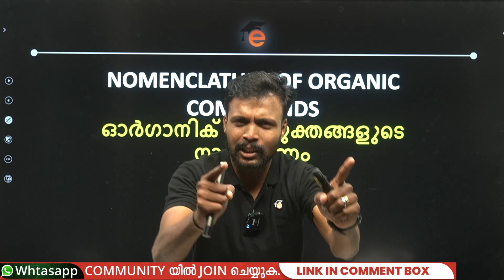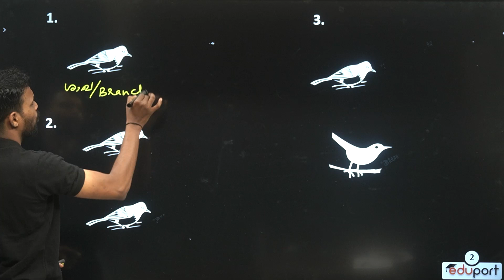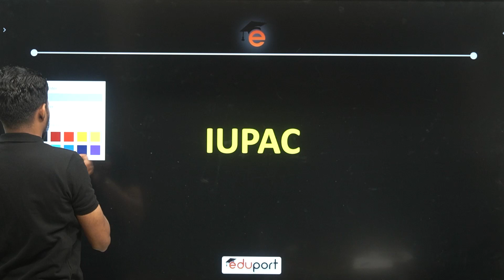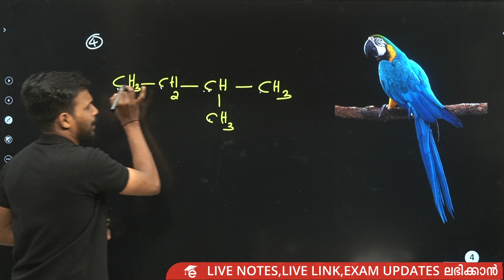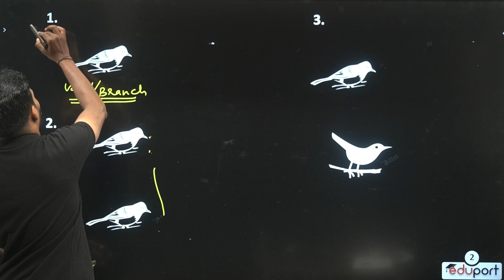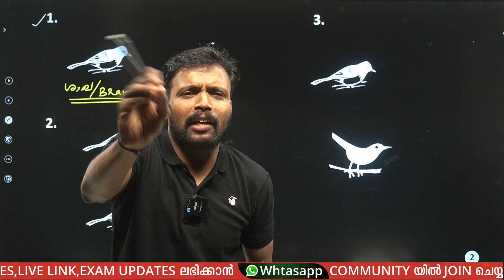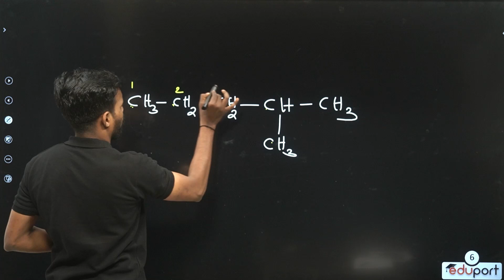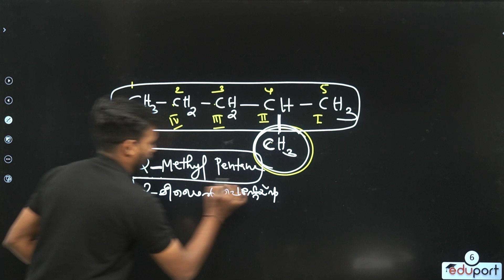SSLC Chemistry Christmas Exam | Sure Question From Chapter 6 | ഇത് പഠിക്കാതെ പോവരുത്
Christmas Exam Special  സീരീസിലെ മുഴുവൻ വീഡിയോസും കാണാൻ